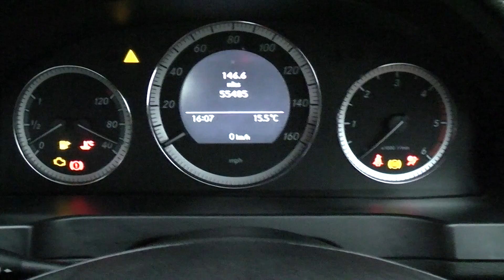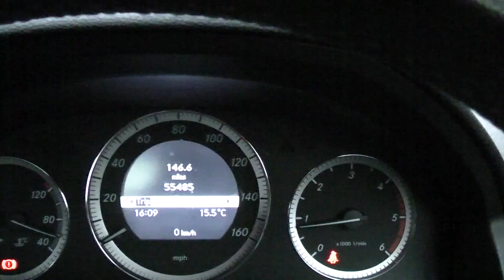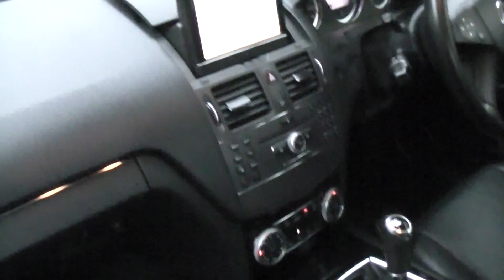10 Reg (2010) Mercedes-Benz C200 CDi BlueEfficiency Executive SE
For Sale 10/2010 Mercedes-Benz C200 CDi BlueEfficiency Executive SE Manual Black